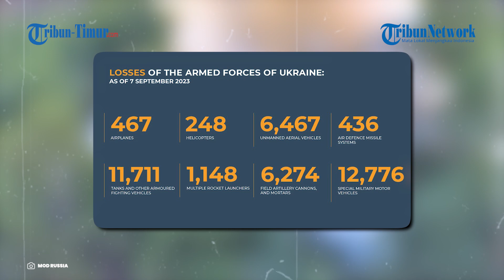Brigade Pengawal ke-336 Rusia Bakar Habis Bangunan Tempat Persembunyian Ukraina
TRIBUN-TIMUR.COM - Brigade Pengawal ke-336 Rusia menyerang sebuah bangunan yang diduga menjadi tempat persembunyian Angkatan Bersenjata Ukraina.

Di wilayah yang tidak disebutkan namanya dalam keterangan unggahan, militer Rusia meledakkan posisi pasukan Ukraina.

Tampak drone FPV yang dilayangkan Rusia tidak tanggung-tanggung membakar habis bangunan yang ditargetkan tersebut.

Militer Rusia mengklaim tak ada yang selamat dalam peristiwa ini.

Dan akibatnya, Volodymyr Zelensky semakin kekurangan anggota militer.

Sejak video ini diunggah belum ada tanggapan resmi dari pihak Angkatan Bersenjata Ukraina.

Naskah: Memet Gunawan
Voice Over: Herdi (Mahasiswa Magang Unismuh)
VP: Asrul